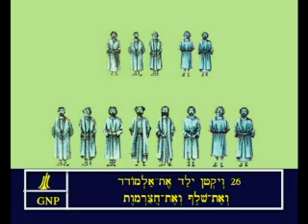Genesis 10 Hebrew Picture Bible